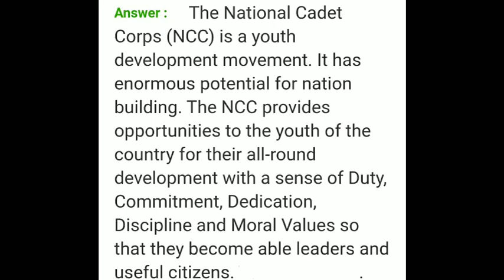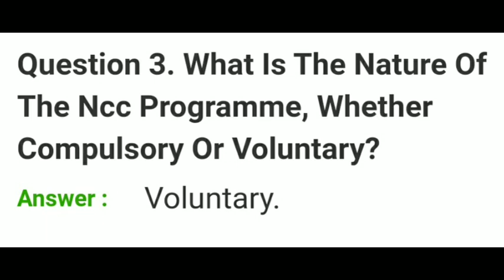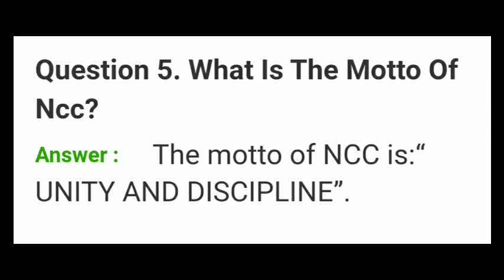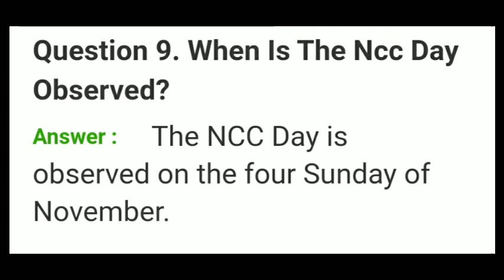Interview questions and Answers || (Part:-1)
students for NCC interview
i prepare some High level interview questions..

please stay with us for more information.🙏

this type of video will be coming soon